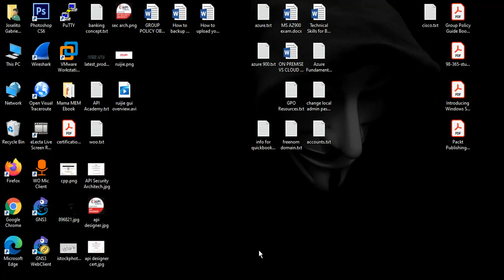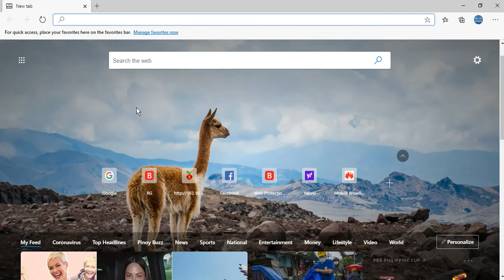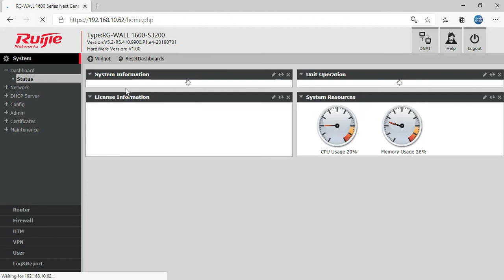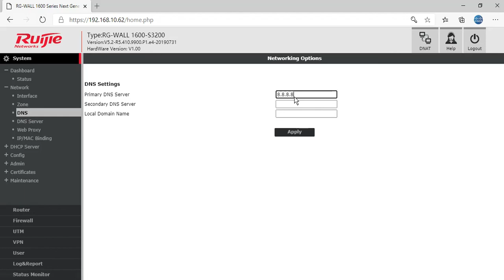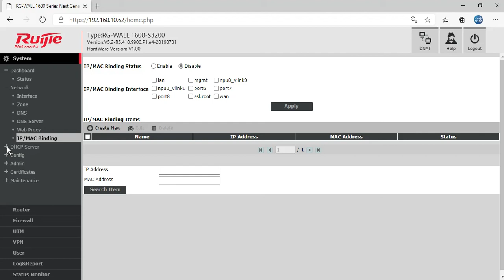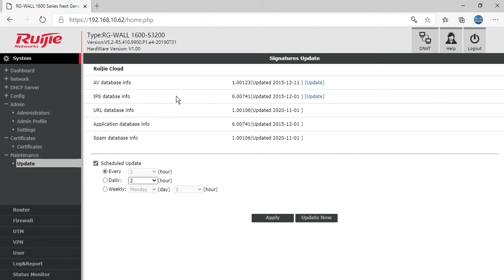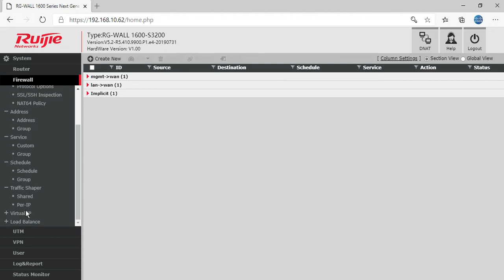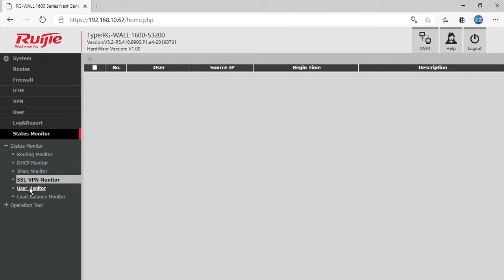Ruijie RGWall 1600S-3200 Firewall GUI Interface Overview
In this Vblogg i will show you how to setup ruijie firewall to be able to access in via web interface.